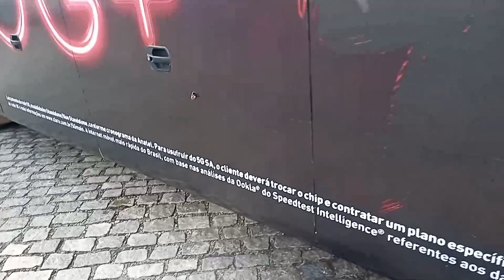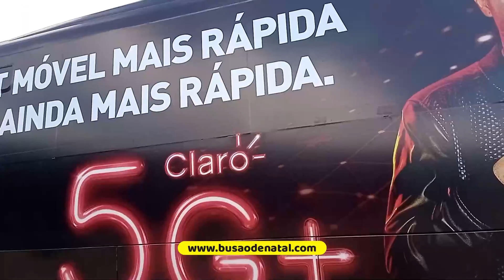Mídia Bus a evolução - Terra Dourada 1710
Fala meus queridos amigos, como estão vocês?
Mais um vídeo pro canal, dessa vez enfatizando a evolução da mídia em ônibus conhecido como Mídia Bus.

Agradeço ao amigo Franklin da Frank Películas por me permitir a realizar esse vídeo.